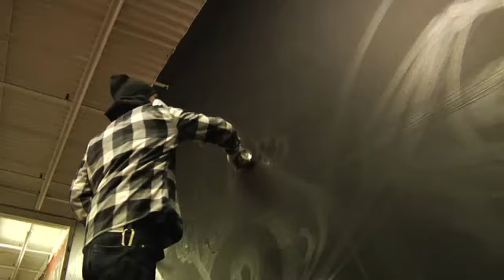Graffiti Street Art - 11